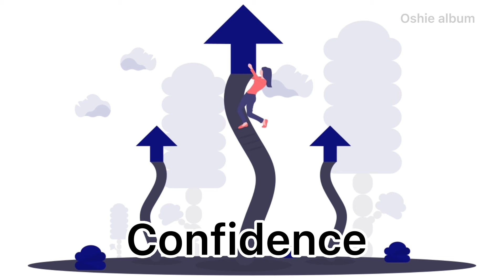உங்கள் வாழ்வில் வெற்றி பெற!!| Oshie album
To Succeed in Life
 You must do this Two Things,
1. Ignore the whole world.
2.Built self confidence in yourself.